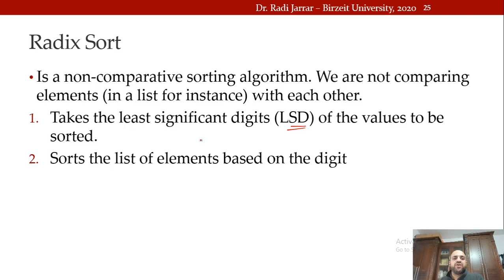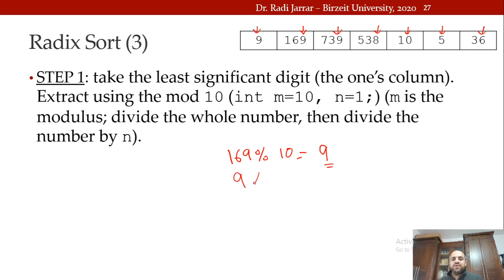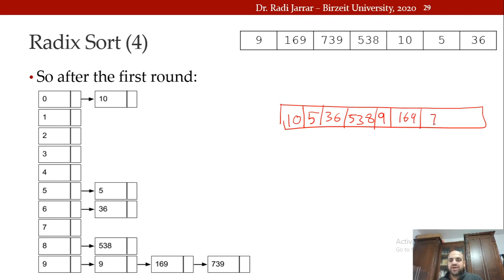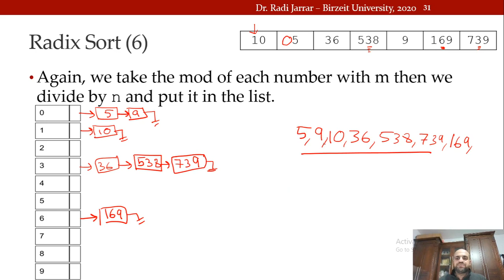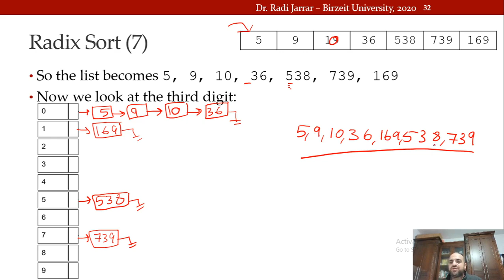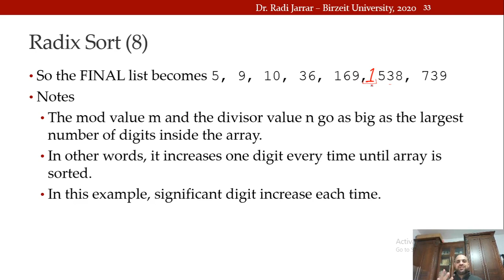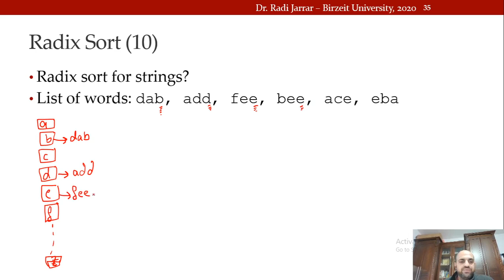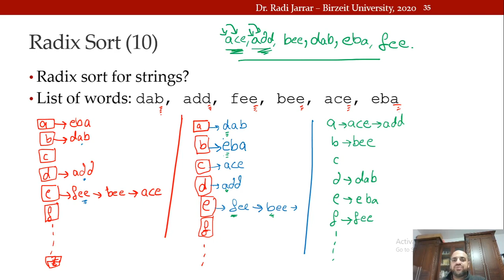COMP2321 - Linked List Lecture 12 Dr. Radi Jarrar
COMP2321 - Data structures. Linked List. Radix sort.